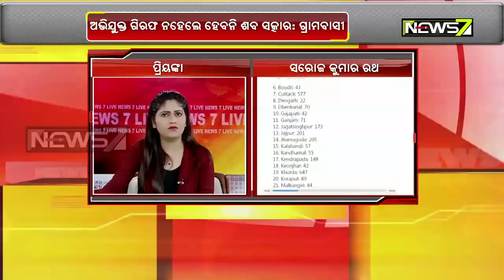Kendrapada Mother-Daughter Death: IIC, BDO Reach Spot To Take Stock Of The Situation